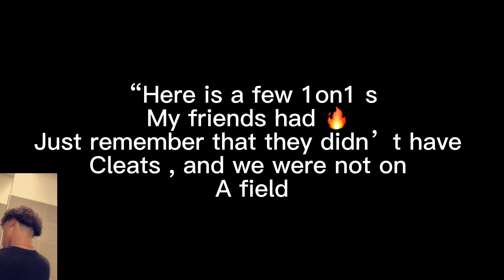“1on1 football 🏈 🔥 “ swimming pool with friends “